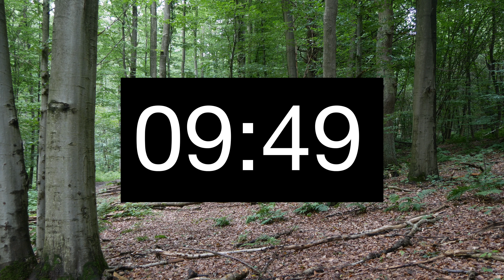11 Minutes Timer/Countdown with Alarm [4K]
Eleven Minute Counter/Timer with Alarm.
Elf Minuten Countdown mit Alarm.